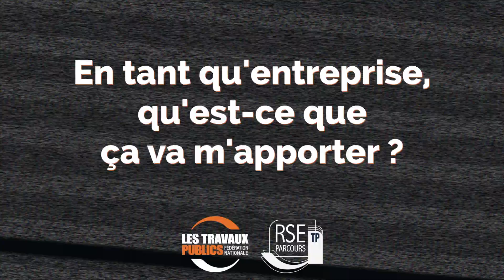Boostez votre performance, grâce à notre nouveau PARCOURS RSE TP !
La FNTP propose à ses adhérents un nouveau service.
Cette nouvelle reconnaissance du secteur permet de valoriser le savoir-être des entreprises de Travaux Publics à travers une auto-évaluation en 18 fiches.
Inscrivez-vous et révélez votre performance RSE !

Interview : Stephane RUTARD MARCELLAN, directeur du développement durable au sein de la FNTP.

pour plus d'informations.